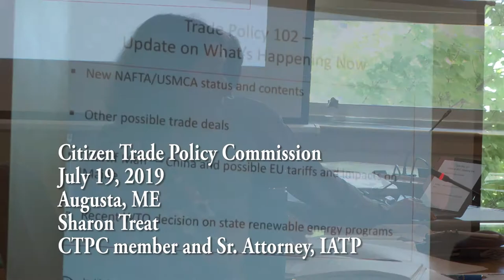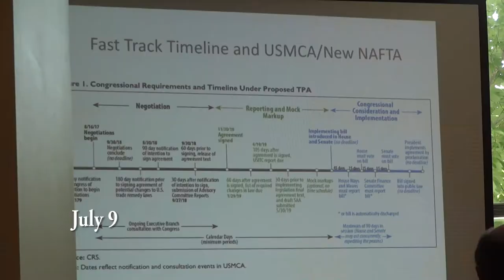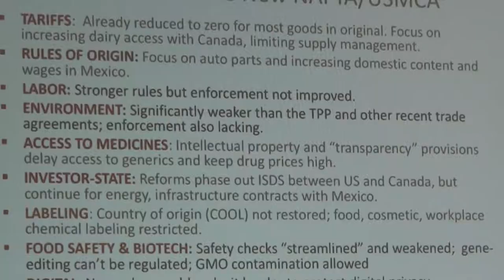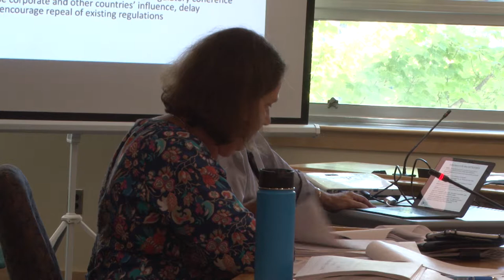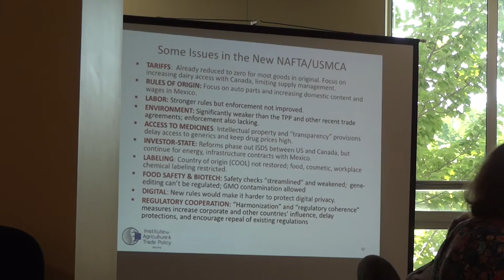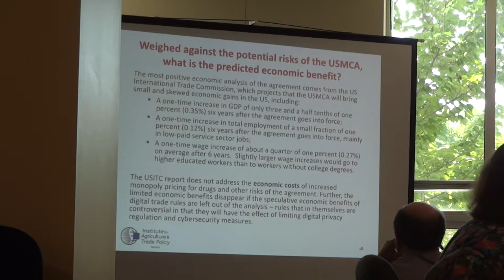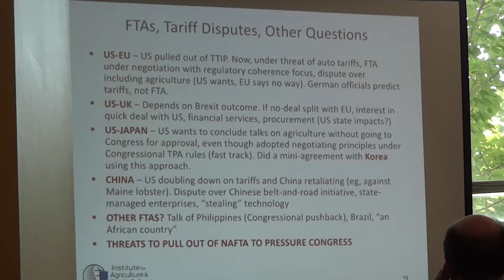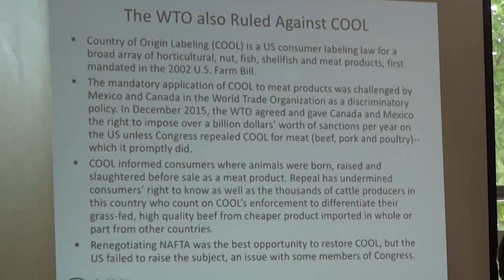Citizen Trade Policy Commission Maine July2019 last part 878TradePolicy102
Sharon Treat :Trade Policy 102,